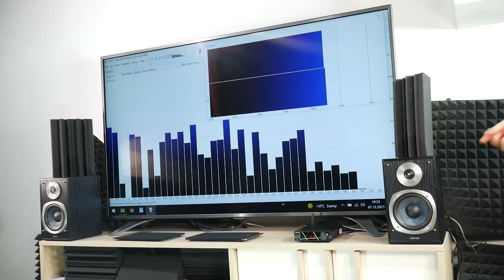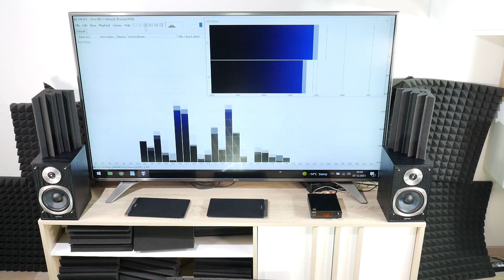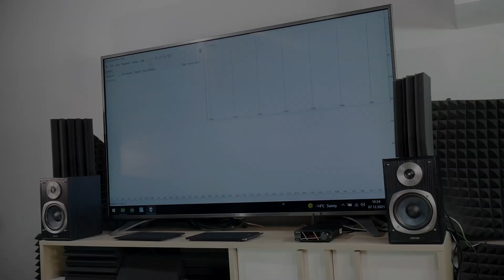How to remove Edifier R1600T Plus grill + sound & bass test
How to remove Edifier Studio R1600T Plus speaker a grill + sound & excursion bass test - No Grill. This is video guide how to easy way take off the grill from your Edifier speakers. The Edifier Studio give very clean stereo image, good vocals and nice high freq performance.

Edifier R1600T Plus specifications:
- Audio output channels: 2.0 channels (stereo), 2-way
- Speaker placement: Tabletop/bookshelf
- Number of drivers: 2
- Tweeter diameter: 0.71 "
- Woofer diameter: 5 "
- Amplifier: Built-in
- RMS rated power: 32 W
- Frequency range: 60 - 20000 Hz
- Impedance: 6 ohm
- Signal-to-Noise Ratio (SNR): 85 dB
- Dimensions (DxHxW): 22.8 x 15.1 x 25.2cm
- Connectivity technology: Wired
- Package weight: 8kg

🇷🇺 Hазвание видео: Как снимать гриль от компьютерные колонки Edifier Studio R1600T Plus + тест экскурсионный бас

Timestamp chapters:
0:00 - Removing a Speaker Grille
0:23 - Edifier Studio sound test
0:53 - Edifier R1600T bass test .